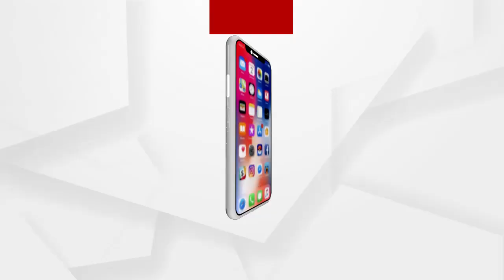ଯାତ୍ରା କଳାକାରଙ୍କୁ ପ୍ରତିଶୃତି ଦେଇକି ଭଣ୍ଡେଇ ଦେଲେ....